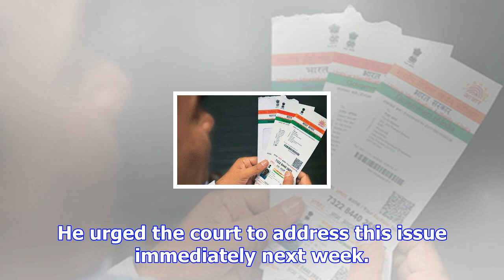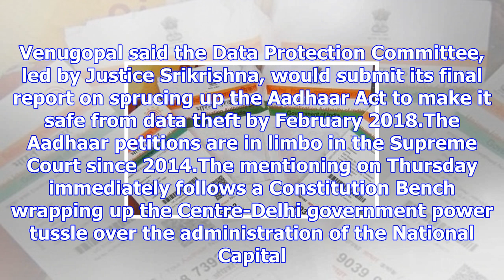Aadhaar linking deadline for services to be extended to march 31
Attorney General of India K.K. Venugopal on Thursday 7 submitted before the Supreme Court that the g...